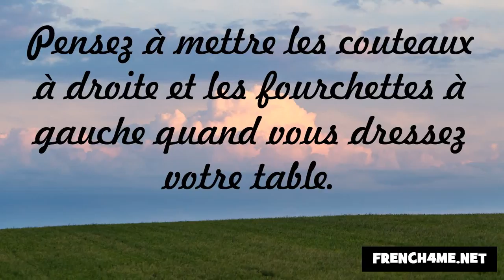حسن الخلق #252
frenchwithvincent الفرنسية#
فرنسا#
فنسنت#